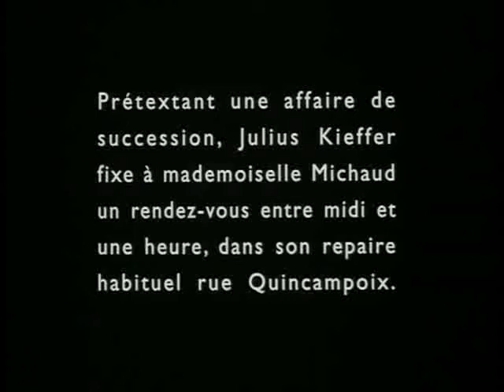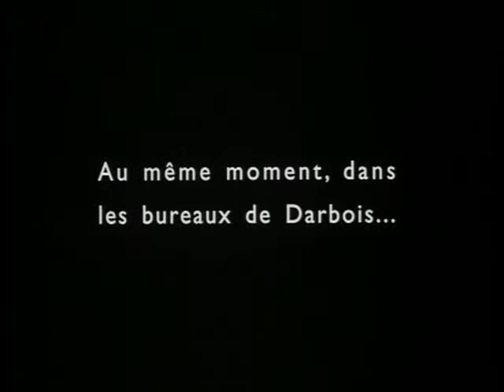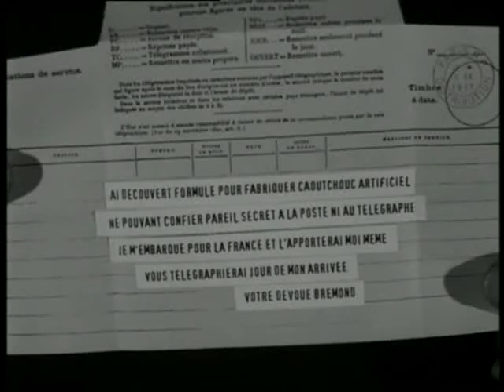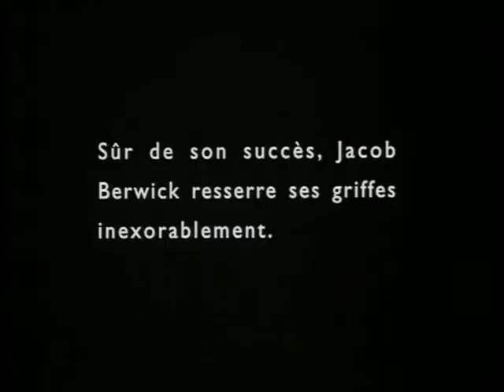"LE TRUST" de Louis Feuillade (Extrait 1)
Film muet de Louis Feuillade - 1911 - N & B - Musique de Patrick Laviosa - Avec René Navarre, Renée Carl, Fernand Herrmann...
Dans cet extrait, l'abominable Julius Kieffer (et son complice) profitent de la naïveté de Juliette Michaud pour aller dérober d'importants documents chez son Patron Darbois...